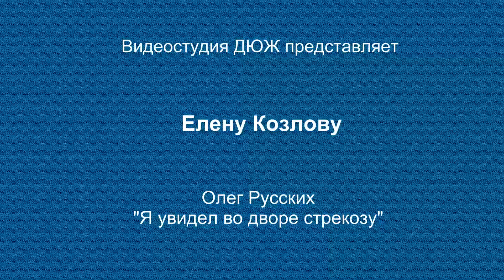Елена Козлова - "Я увидел во дворе стрекозу" Олег Русских